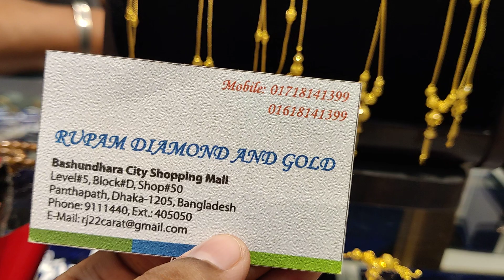সোনার অসাধারণ নেকলেস 😍/gold nacklace jewellery